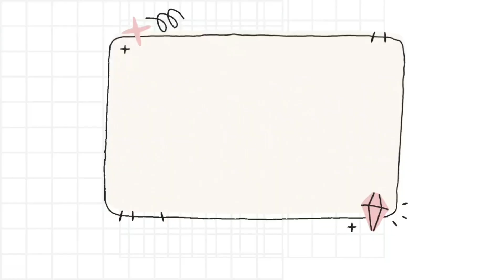wala naan#Soft Butter Naan Recipe at Home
Aloo Naan
Rogni naan recipe
butter naan Naan
tandoori naan at home
ghar per Naan kese banayein
Naan without
Naan recipe
Naan without Tandoor
Naan recipe without oven
Aloo Naan recipe
potato recipe
aloo naan recipe
naan recipe
potato bread recipe
roghni naan recipe
easy recipe
tawa naan recipe
aloo naan on tawa
homemade naan recipe
tandoori nana without tandoor
butter nan recipe